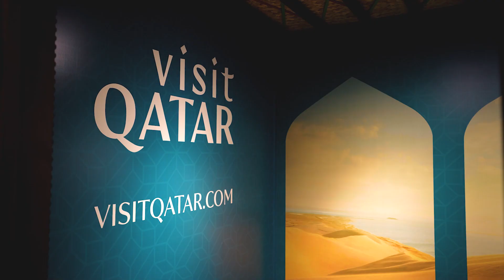Дни культуры государства Катар. 11-14 октября 2024 г.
C 11 по 14 октября 2024 г. в парке Tashkent City прошли дни культуры государства Катар c участием министров культуры Катара и Узбекистана. Программа включала в себя выставочный павильон, где посетители могли ознакомится c культурными особенностями страны, а именно: национальная кухня, прикладное искусство, изобразительное искусство, одежда, каллиграфия, история государства и соколиная охота. Также, был проведен ряд концертов, где выступили фольклорные ансамбли арабского государства и были исполнены национальные песни и арт-перформансы.